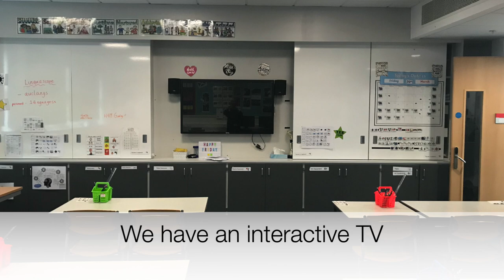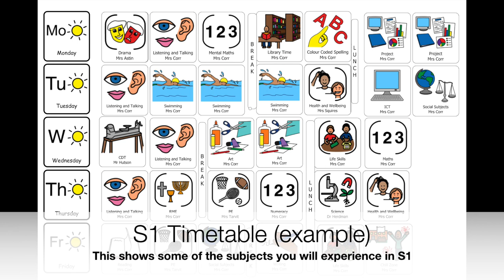DAS 2020 Transition Video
This video introduces new children to our DAS department.